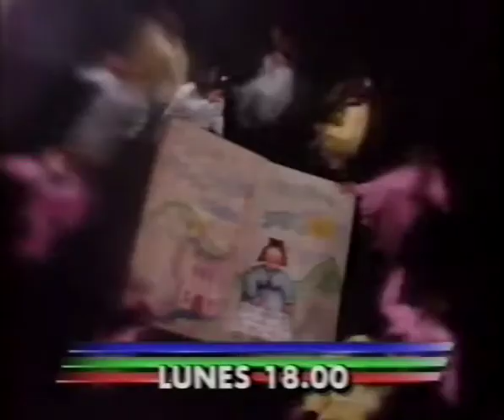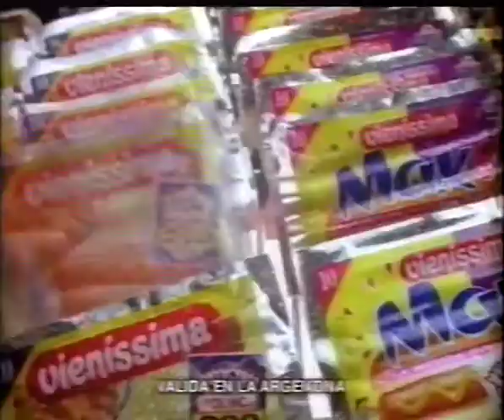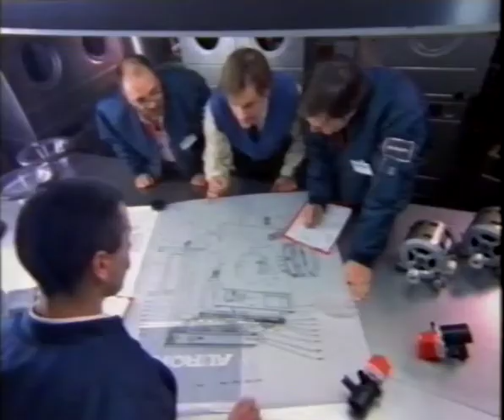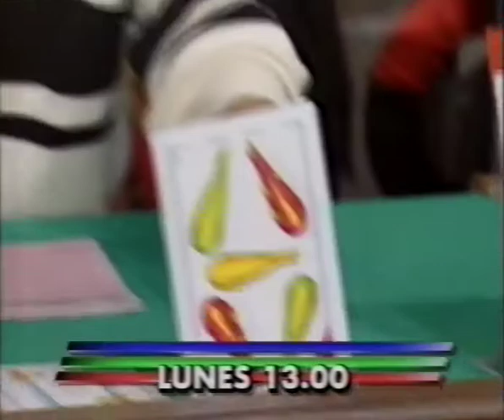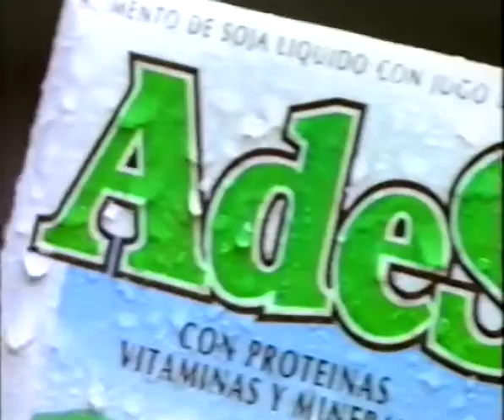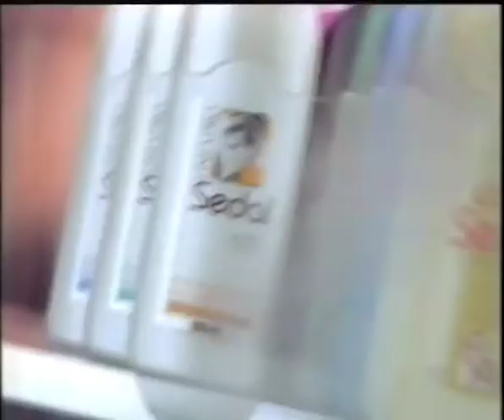Hasta Las Manos - Telefe - 1995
Programa conducido por María Leal.

En este programa, hablan con adolescentes sobre bulimia y anorexia. Emitido el sábado 30 de septiembre de 1995.

Se incluye tanda, como parte del segmento